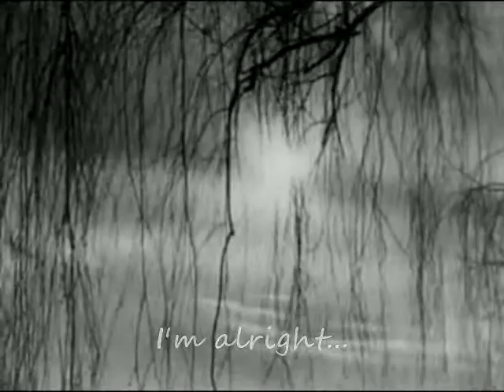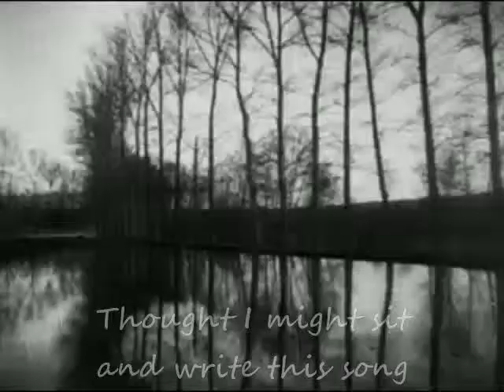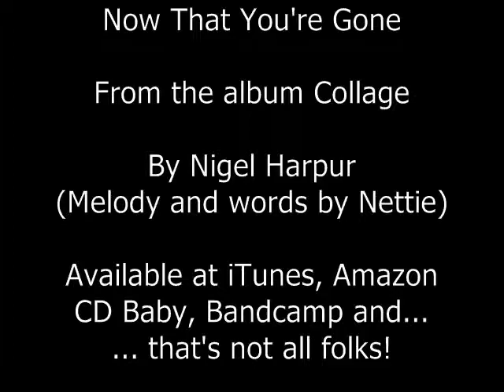Now That You're Gone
My instrumental arrangement of Nettie's beautiful song... hope I did the melody and lyrics the justice they deserve.

Set to scenes from the 1930 film 'Romance sentimentale'
Directors: Grigori Aleksandrov and Sergei M. Eisenstein